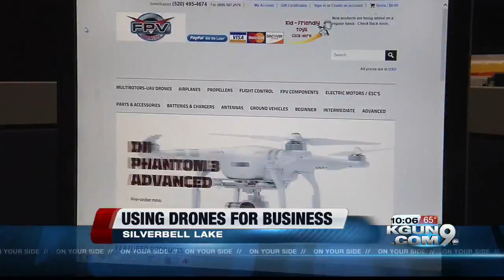Tucson man gets FAA approval for commercial drone use